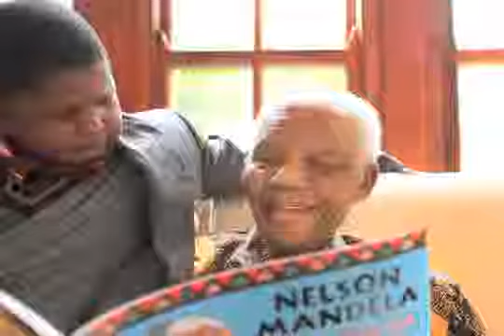The United Nations pays tribute to Nelson Mandela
The United Nations pays tribute to Nelson Mandela, who has died in South Africa, aged 95.